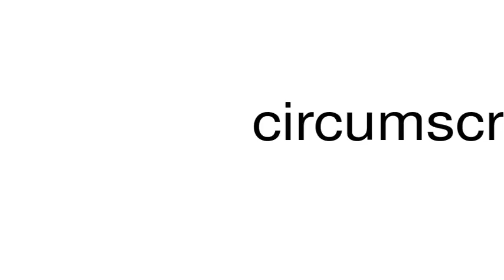How to pronounce circumscript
This is a satire channel. This is a satire channel. How to pronounce the word circumscript.